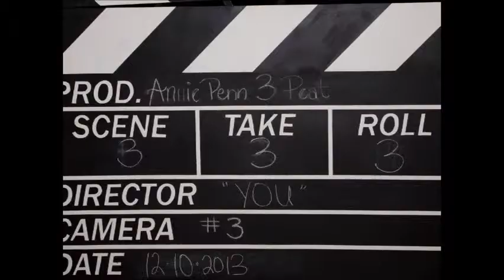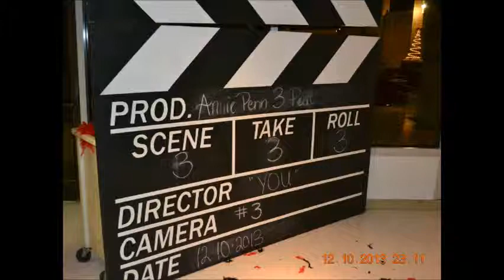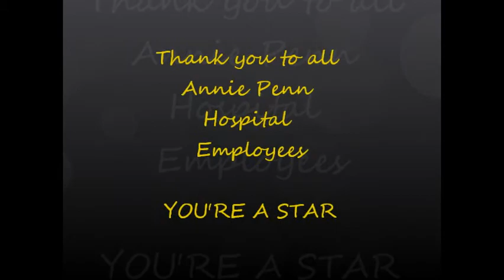APH Holiday Party 2013 Happy Song#2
Annie Penn Hospital Holiday Party 2013